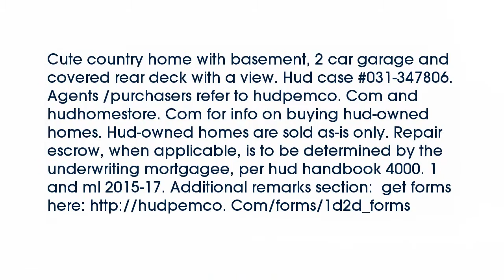Real estate for sale in Paragould Arkansas - MLS# 10063398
107 Greene Road 644
Paragould Arkansas 72450
MLS# 10063398

Cute country home with basement 2 car garage and covered rear deck with a view. Hud case #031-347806. Agents /purchasers refer to hudpemco. Com and hudhomestore. Com for info on buying hud-owned homes. Hud-owned homes are sold as-is only. Repair escrow when applicable is to be determined by the underwriting mortgagee per hud handbook 4000. 1 and ml 2015-17. Com/forms/1d2d_forms